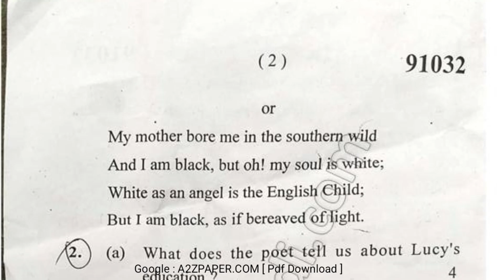Mdu BSc Phy Hons 1st Sem English Question Paper 2021